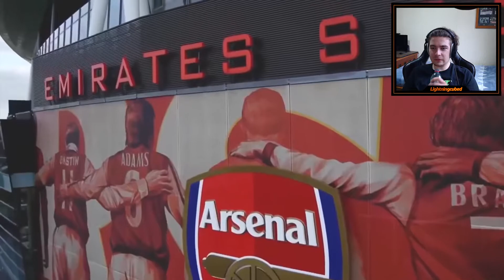SIDEMEN Gogglebox REACTION!